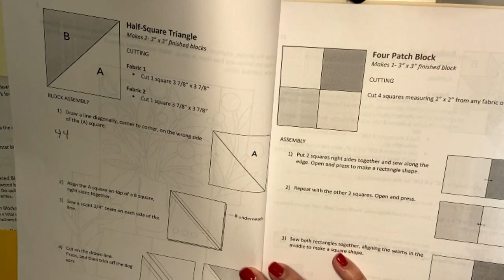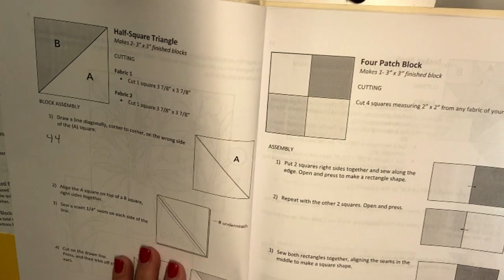Alex Anderson LIVE; The Monkey Wrench Quilt Block Tutorial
It's distinctive, it's bold, and it's fun. Alex will tell you how to keep it straight. (Teaching LIVE can lead to problems...be kind...and read the instructions.) You can get the "book" (the PDF pattern)